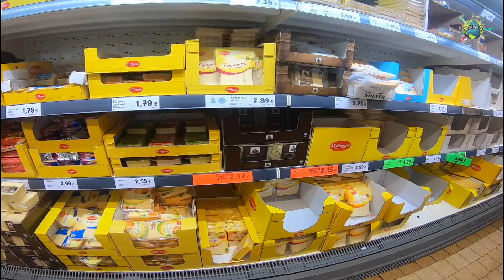Karavanla İlk Uzun Yolculuğumuz / Zakintos / Zante / Zakynthos | Van Life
Yunan adaları arasında en çok ziyaret edilenlerden  olan Zakintos gerçekten görülmeye değer... Ayrıca bu gezi karavanla ilk uzun yolculuğumuzdu. Umarız keyifle izlersiniz.